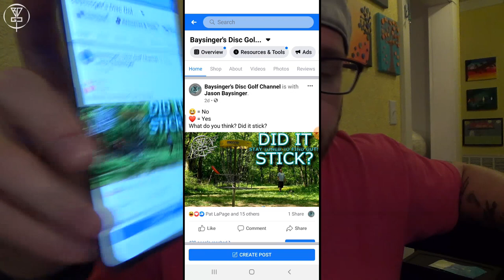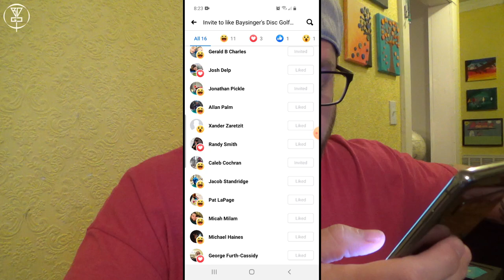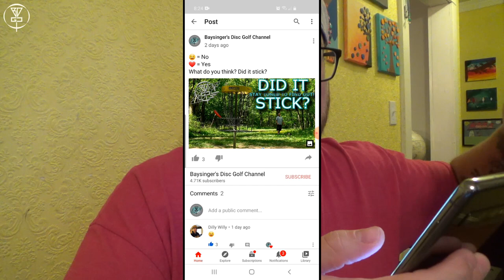DID IT STICK? | VOLUME 2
Did it Stick #2 is here! Thanks to everyone who has been participating!

- Frank Reynolds
- Thorsten Scheel
- Jonathan Pickle
- Rob Price
- James Justice
- Josh Delp